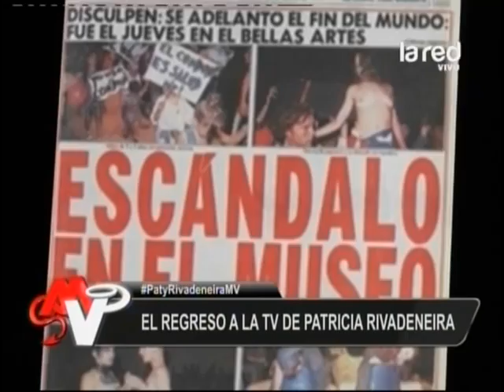El regreso a la TV de Patricia Rivadeneira